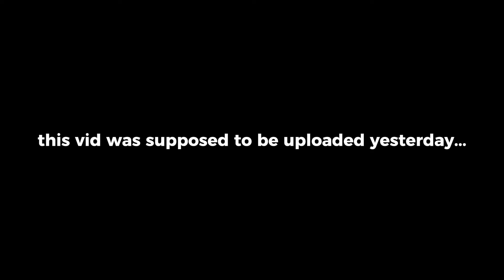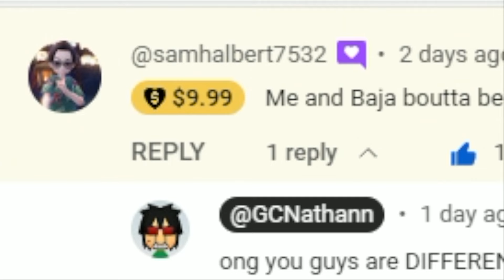Mario Bros Wii but it's mildly inconvenient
We once again find our selves on "Harder Super Mario Bros Wii". Its a NSMBW Rom Hack that is supposed to make the game ℋ𝒜ℛ𝒟ℰℛ, but in reality it only makes the game 'Mildy Inconvenient"

I hope you all have a good Wednesday! :D